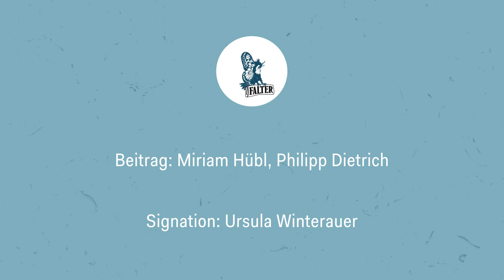NACHGEFRAGT: Die ORF-Niederösterreich-Affäre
Dem FALTER wurde das Protokoll eines ehemaligen Redaktionsmitglieds des ORF-Landesstudios Niederösterreich zugespielt.

Barbara Tóth, die Leiterin des FALTER Medienressorts hat das Protokoll erhalten und gelesen.